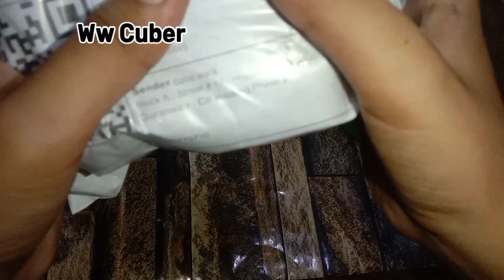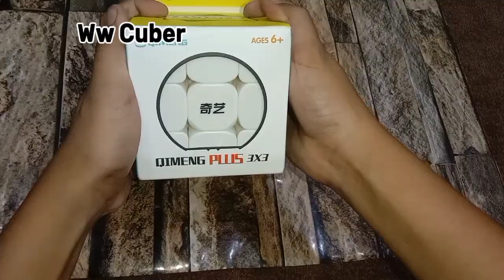A Gift From @hasnaintechnical43 Store 📦 detail video Review Unboxing (Hindi urdu)